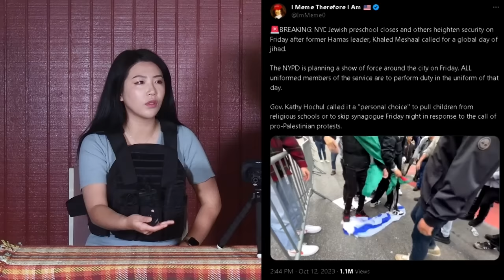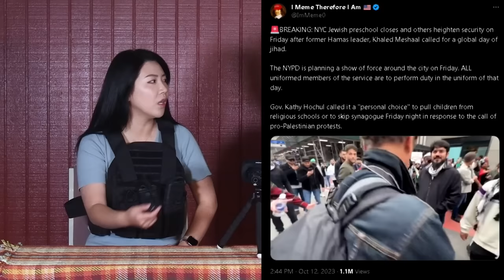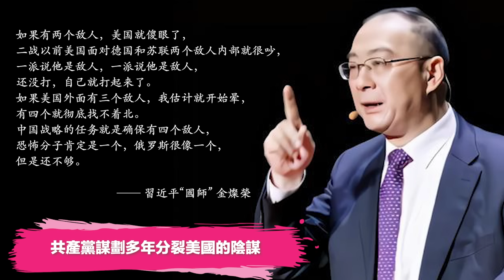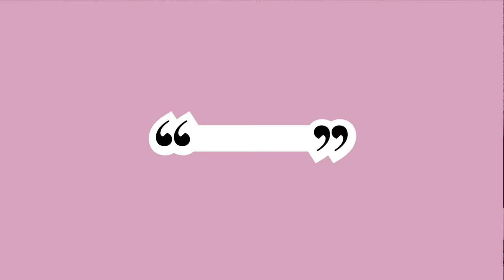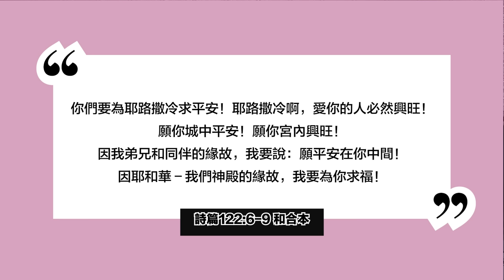恐怖攻擊遍布全球❗️哈馬斯呼籲「全球聖戰」，美國多地驚現武裝恐怖組織據點，中東戰爭暴露中共毀滅美國計劃 | AI News 愛報導